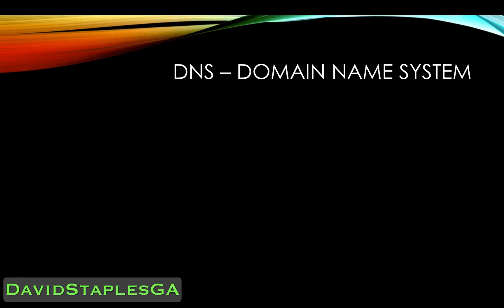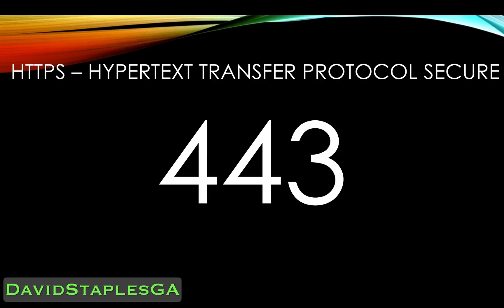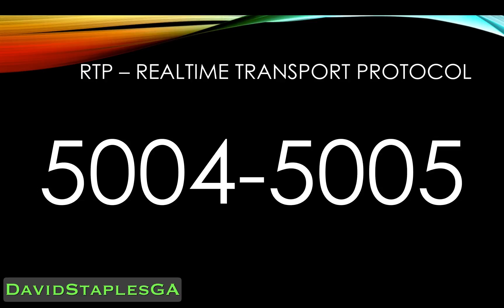CompTIA Network+ Memorize Port Numbers With Flashcards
The CompTIA Network+ N10-006 Exam requires you to know a number of port numbers for a variety of services. These flashcards will help you memorize and learn the port number associated with the given services.  More below: